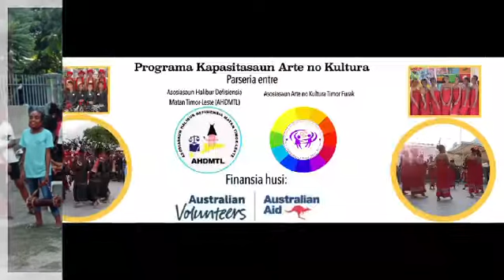Culture Beyond Sight! Bringing Art Culture to All (18/06/21)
(18/06/2021)
"Programa Kapasitasaun Arte no Kultura" parseria entre Asosiasaun Halibur Defisiensia Matan Timor-Leste (AHDMTL) no Asosiasaun Arte no Kultura Timor Furak finansia husi Australian  Volunteers International (AVI)
Programa kapasitasaun refere kobre area Dansa Tradisional, Poezia, Teatru no Muzika.